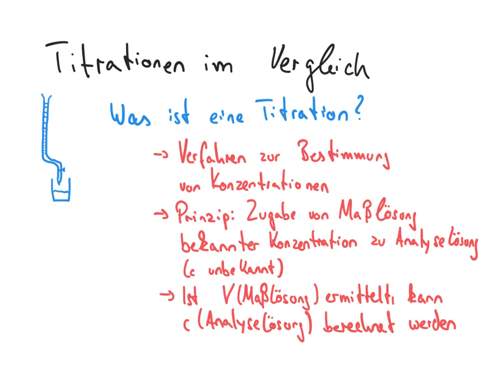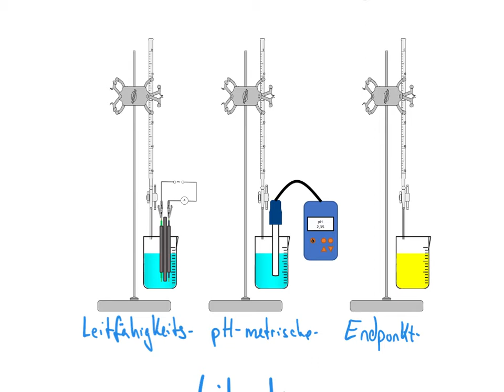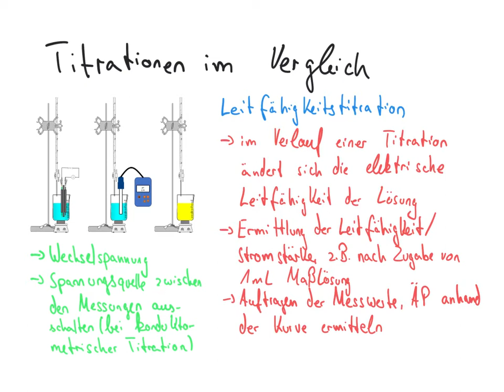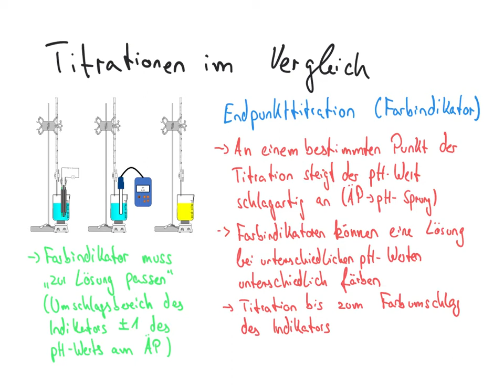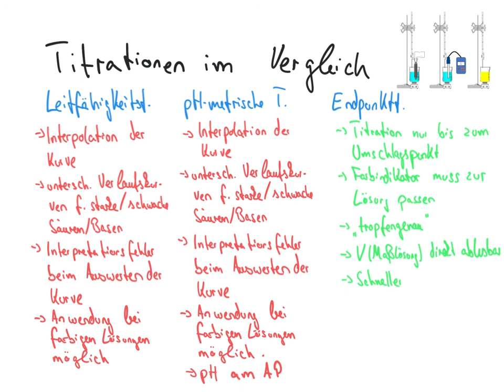Vergleich verschiedener Titrationverfahren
In diesem Video beschreibe und vergleiche ich die drei „klassischen“ in der Schule durchgeführten Titrationsverfahren für die Säure-Base-Analytik.

Wenn ihr mehr wissen wollt: ich habe auch verschiedene andere Videos, in denen ich z. B. die Funktionsweise einer Leitfähigkeitstitration oder die Auswertung von Titrationskurven erkläre.